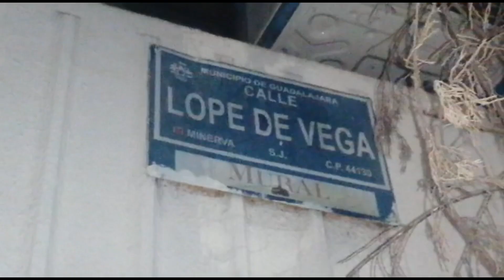Dos sujetos robaron una planta generadora de luz en la colonia Arcos Vallarta, en Guadalajara